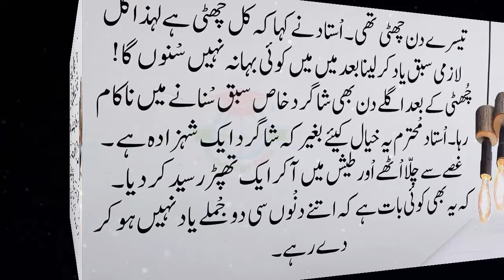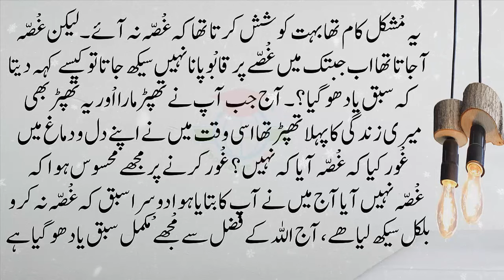Teacher And Student Story | Best Moral Story in urdu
Teacher And Student Story | Interesting Story in urdu